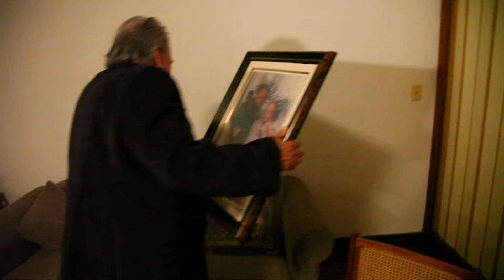Une impro pour Fidel Castro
Le pianiste cubain Frank Fernandez improvise au piano en l'honneur de Fidel Castro. Captation réalisée lors du tournage du documentaire Castro vu par ses fidèles de l'émission Enquête de Radio-Canada, diffusée le 17 septembre 2015.